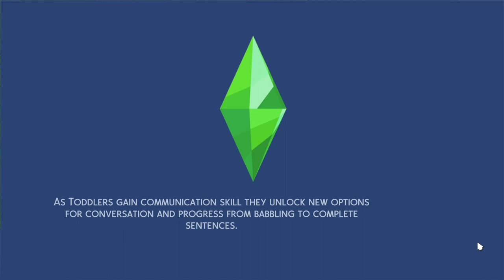The Sims™ 4 Let's Play Part 107 Karaoke & Son Bonding Time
My sims go to the karaoke bar and bond.